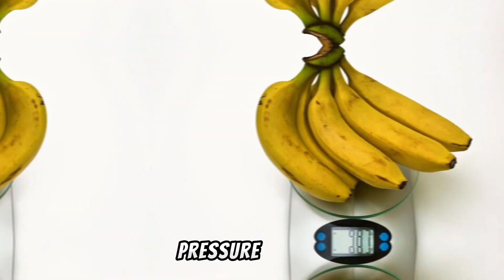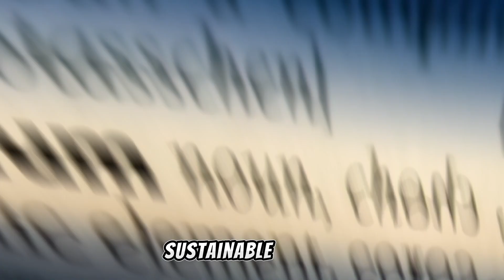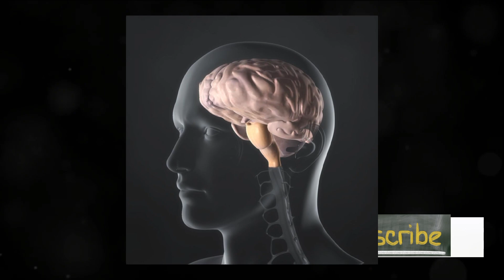15 Surprising Reason Why You Should Eat 1 Banana Every Day | Benefits Of Bananas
【𝐊𝐞𝐞𝐩 𝐒𝐮𝐩𝐩𝐨𝐫𝐭𝐢𝐧𝐠 💪🏻】
【𝐊𝐞𝐞𝐩 𝐋𝐨𝐯𝐢𝐧𝐠 ❤】
【𝐊𝐞𝐞𝐩 𝐒𝐡𝐚𝐫𝐢𝐧𝐠 ⤴】
【𝐓𝐡𝐚𝐧𝐤 𝐘𝐨𝐮 𝐒𝐨 𝐌𝐮𝐜𝐡】 15 Surprising Reason Why You Should Eat 1 Banana Every Day | Benefits Of Bananas

SOCIAL MEDIA LINKS Follow For More Updates

【𝐊𝐞𝐞𝐩 𝐒𝐮𝐩𝐩𝐨𝐫𝐭𝐢𝐧𝐠 💪🏻】
【𝐊𝐞𝐞𝐩 𝐋𝐨𝐯𝐢𝐧𝐠 ❤】
【𝐊𝐞𝐞𝐩 𝐒𝐡𝐚𝐫𝐢𝐧𝐠 ⤴】